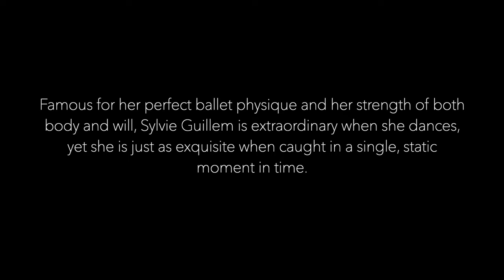Sylvie Guillem Is Caught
Famous for her perfect ballet physique and her strength of both body and will, Sylvie Guillem is extraordinary when she dances, yet she is just as exquisite when caught in a single, static moment in time.

Dancers: Sylvie Guillem, Carlos Acosta, Jonathan Cope, Jean Yves Lormeau

    Pam Boehme Simon for Graceful Beast Ballet